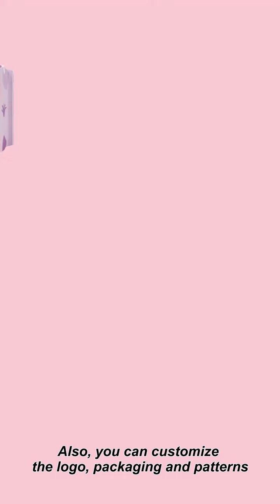Deeyeo Baby Wipes